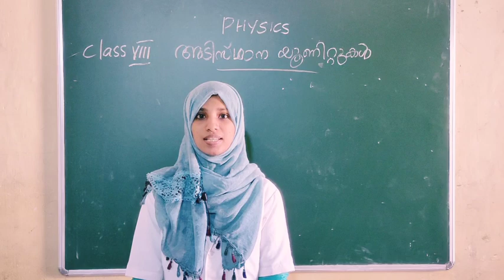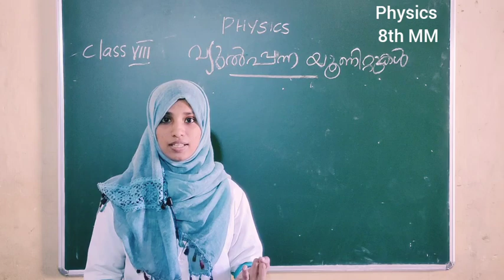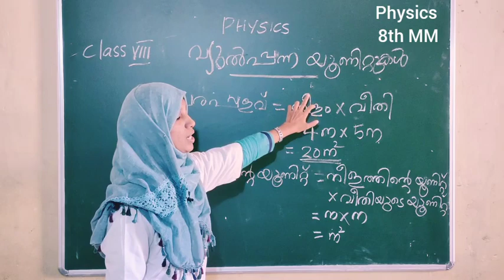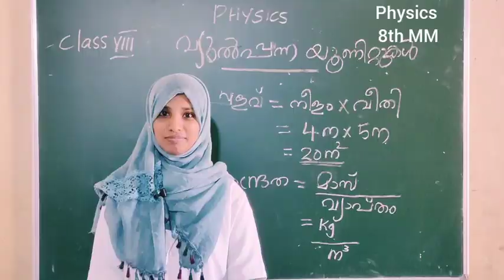Physics 8th MM part 3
Physics class by Suhana ma'am